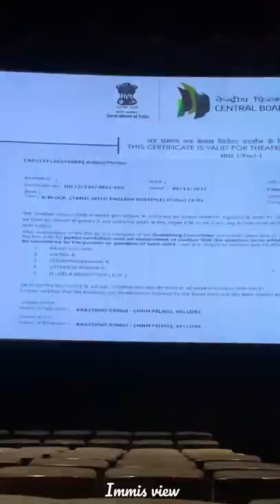D-Block. thiller dblock comedy moviereview vijayviruz goodfilm arulnidhi shorts short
D BLOCK Movie. Everyone must watch in theatre. Thriller and Comedy was awesome.